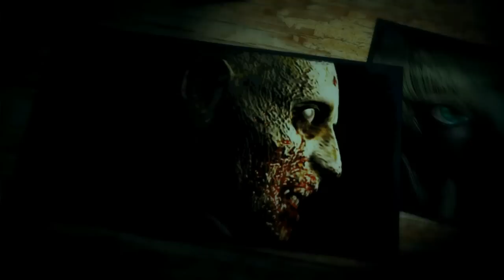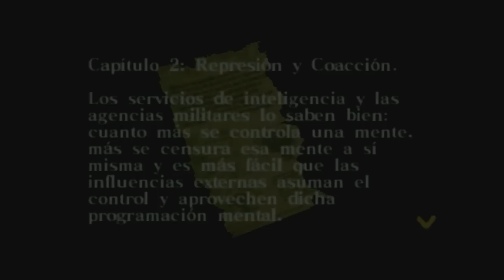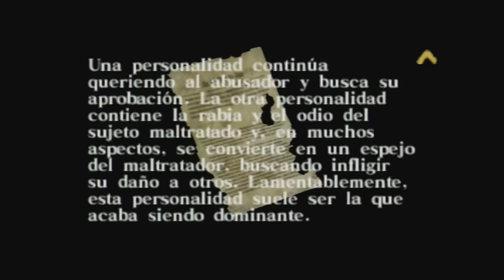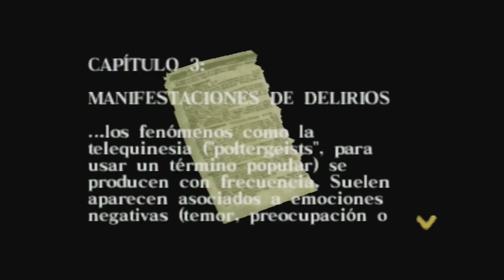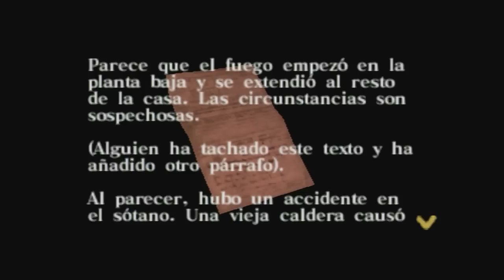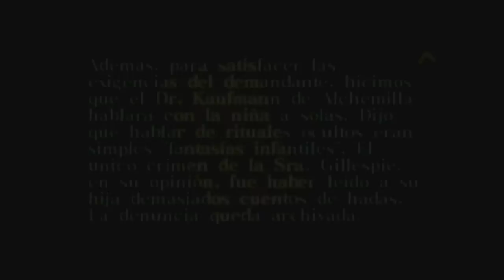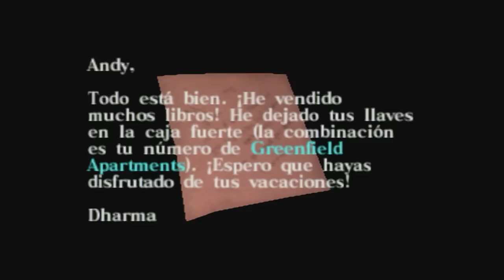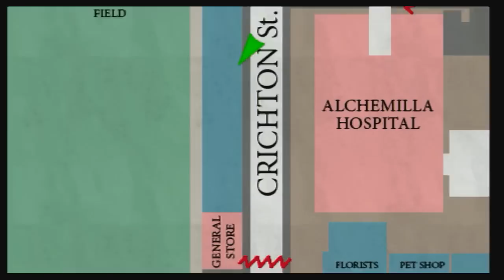Silent Hill Origins (Gameplay Español Psp) Capitulo 8 Al Otro lado del Escenario